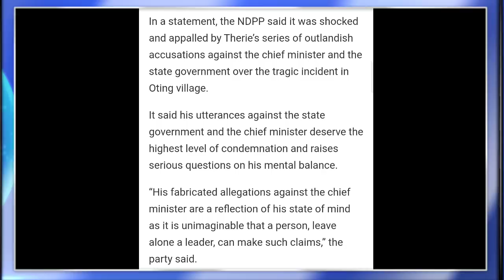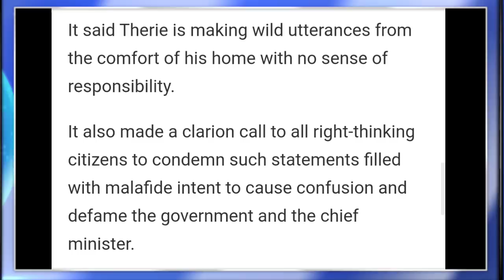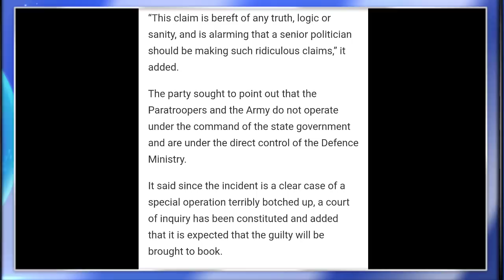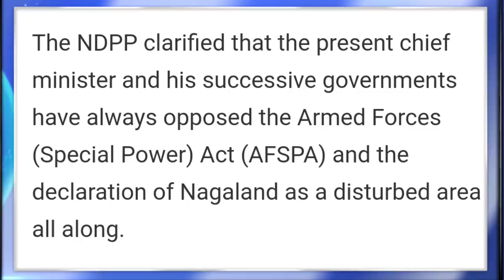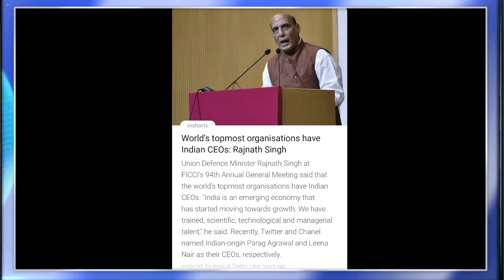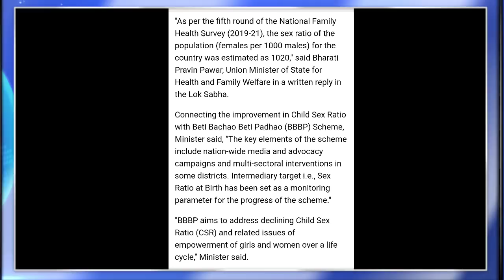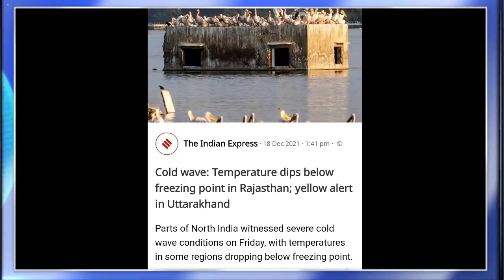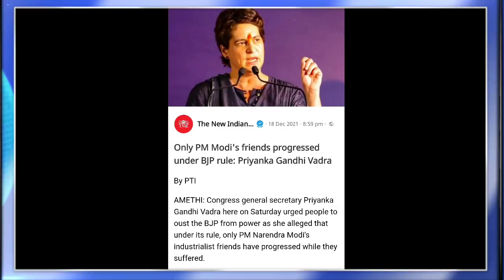MORNING BRIEF NEWS IN NAGAMESE 19TH DECEMBER 2021 | YIMKHONGTV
Local news Courtesy: Northeast Now.